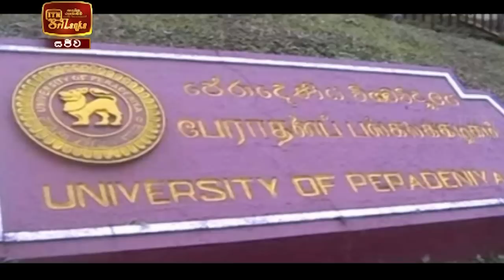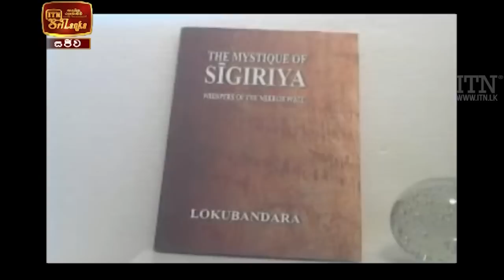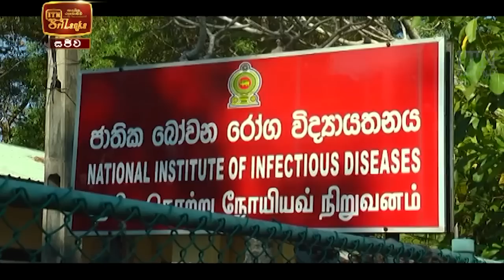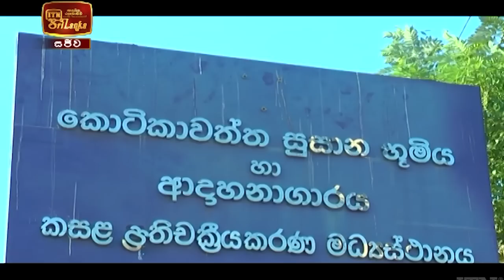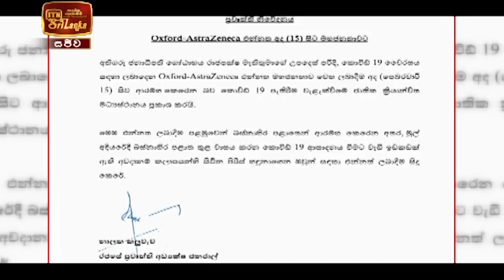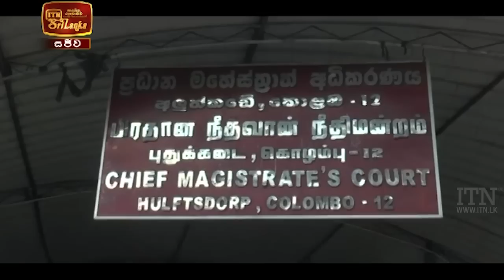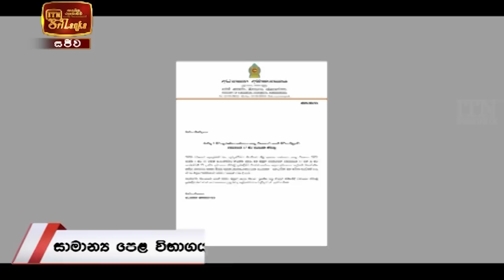ITN News 2021-02-15 | 06.30 PM